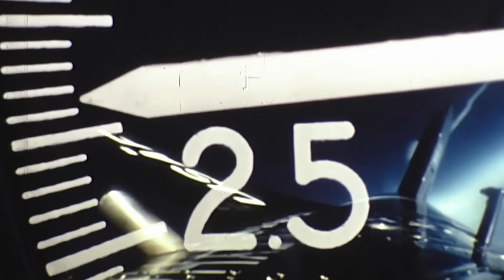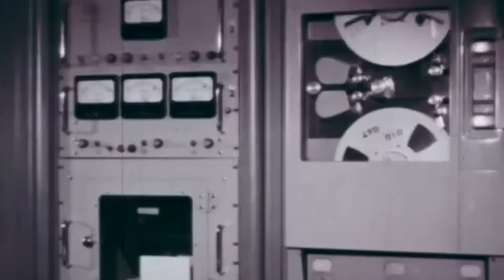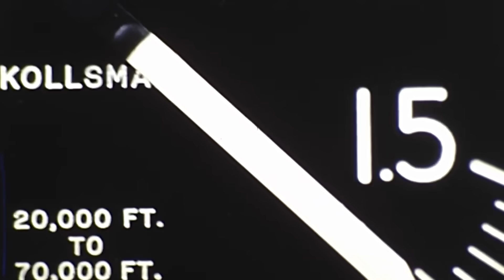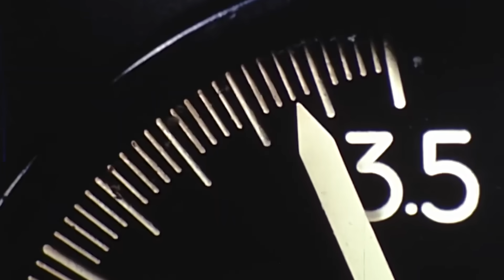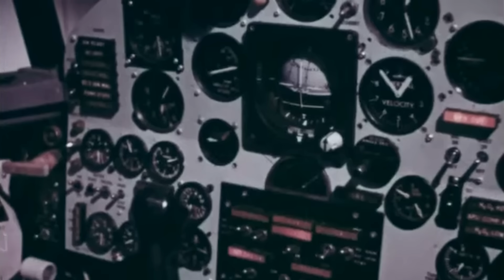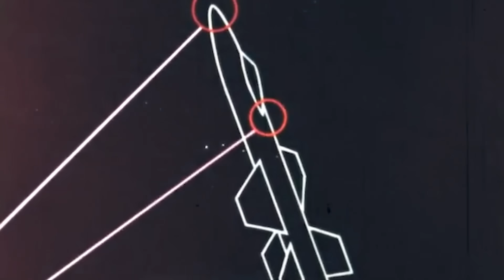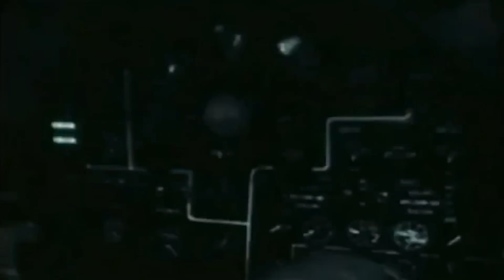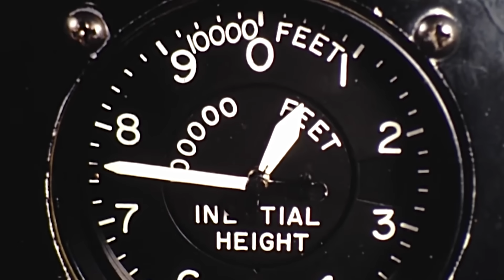The Plane That Accidentally Flew Into Space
On the sultry morning of August 22, 1963, test pilot Joe Walker was strapped into the X-15, a machine designed to shatter all speed records, preparing to blaze through the stratosphere at a jaw-dropping 4,520 miles per hour. Just a decade earlier, the F-86D Sabre, then the swiftest aircraft in the sky, had set a global record at 698 miles per hour. But today, Walker was gearing up to eclipse that record sevenfold.

Closer to a missile than an aircraft, the X-15 was notorious as one of the most perilous ventures in aviation. Armed with the colossal XLR99 liquid propellant engine, capable of delivering a devastating 57,000 pounds of thrust, every test flight teetered on the razor’s edge of disaster.

Pilots like Walker, pushing the very boundaries of speed and altitude, donned space suits to survive near-orbital flights and the fiery gauntlet of reentry. To prevent a catastrophic failure, NASA capped Walker’s ascent at 400,000 feet—a ceiling meant to save his life.

A mere 1,500 pounds of excess thrust could hurl him into the void of space, turning his high-speed reentry into a lethal inferno.
Catapulted skyward at speeds rivaling an intercontinental ballistic missile, Walker was oblivious to the historic threshold he was about to cross. Then, in a heartbeat, the awe-inspiring curve of Earth and the unfathomable darkness of space sprawled before him.